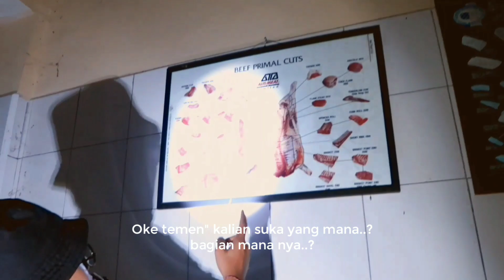RPH TEMESI | Gianyar,Bali | Go Rangers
Rumah potong hewan (RPH) Temesi bertempat di banjar temesi, desa temesi kecamatan gianyar kabupaten gianyar di resmikan pada 16 juli 2008 oleh Gubernur bali I Dewa Berata, Rph ini telah berganti 4 x pengelola, Rph ini milik patungan antara departemen pertanian RI, PEMPROV BALI dan pemkab gianyar yang luas bangungan ini sekitar 1 hektare.

warga setempat tidak mengetahui bagaiaman kelanjutan tempat ini karena lahan dan bangunan ini bukan milik desa, warga juga berharap Rph ini bisa difungsikan secara wajar agar ada serapan tenaga kerja.